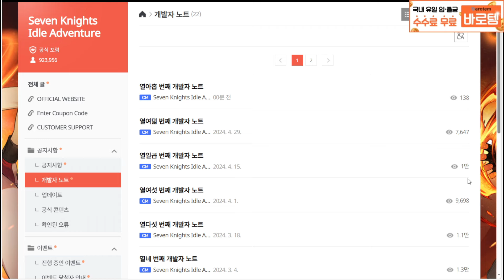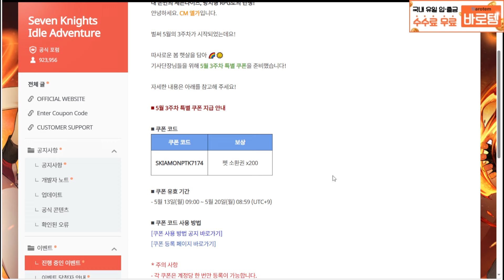세븐나이츠 키우기 신캐등장🔥바네사 기파랑!!! 마지막 세나등장 ㄷㄷ 추후 업데이트예고까지 [세나키우기][Seven Knights Idle Adventure]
♡멤버쉽 가입시 매달 관련게임에 덱조합&세부세팅을
직접구성해드리고 도와드리겠습니다! 카톡movingtv